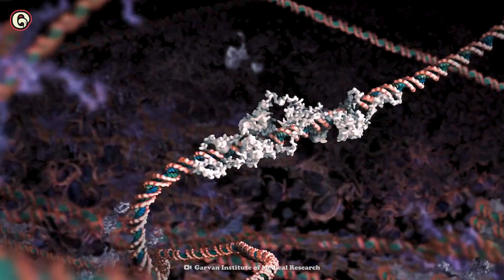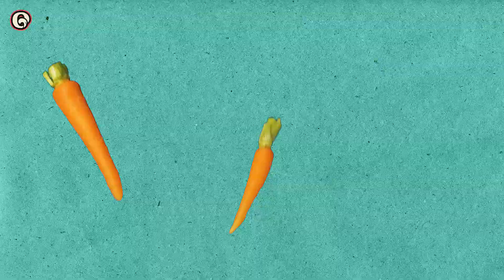Carrots Weren't Always Orange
Carrot cake. Glazed carrots. There’s so much you can do with this tasty orange veggie.

But not all carrots are created equal. And not all carrots were created orange.
Carrots have tons of cousins and they come in purple, yellow and even gold.

How do these multicolored carrots relate to the Dutch Revolt started in 1566, the Iranian plateau and William of Orange?

Check out Origins of Food to see how carrots got their color.

01:02 Carrot production
01:19 Cancer prevention
02:21 Carrot history
03:12 Dutch carrots